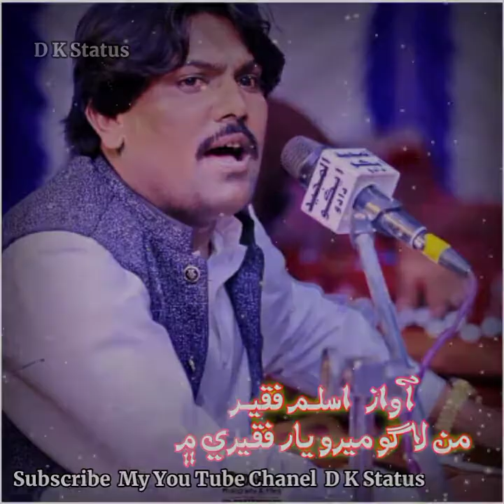Man Lago Mero yar Faqeeri Main || AslamFaqeer 2021 DKStatus Sindhi Full Song ..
Man Lago Mero yar Faqeeri Main ..
Sufi Song
Rafiq Faqeer
Mumtaz Molai
Munwar ALi
Manzor ALi
Aslam Faqeer
Rafiq Faqeer
Mumtaz Molai
Munwar ALi
Manzor ALi
Aslam Faqeer

2) New HoLi Sindhi Status 2021 .